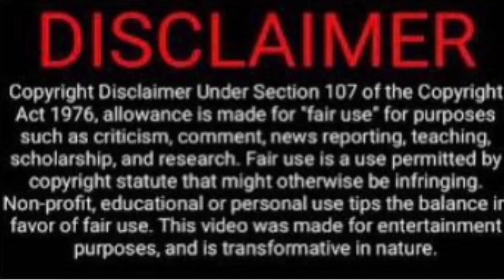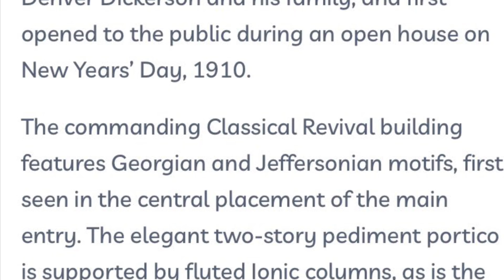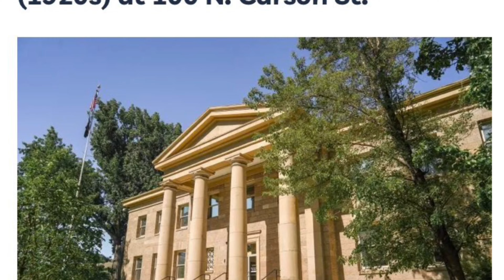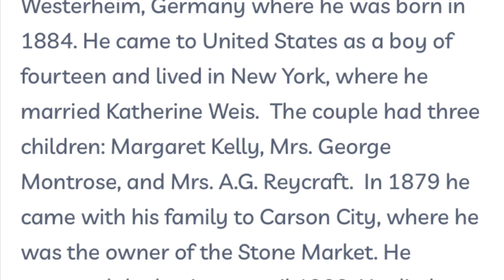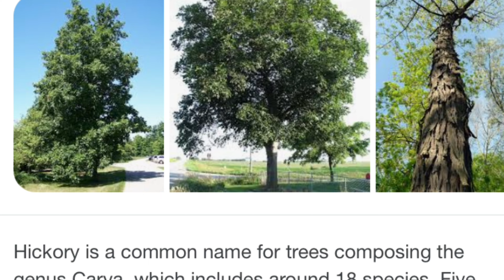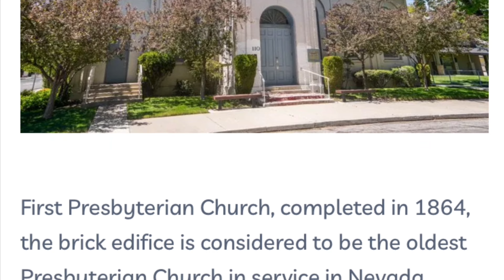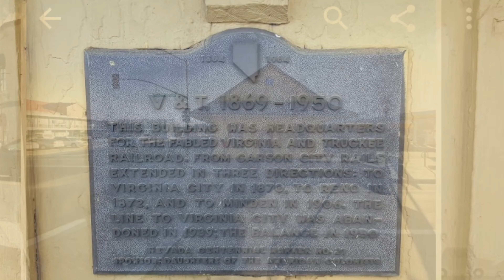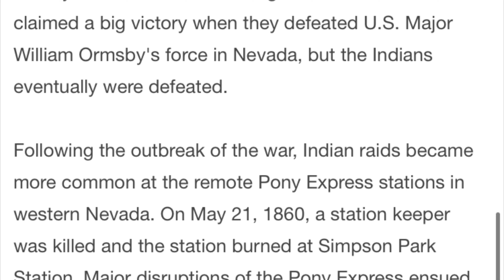“Kit Carson Trail” Part 2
Here is Part 2 of the “Kit Carson trail”, in Carson City Nevada. Beautiful Victorian homes, Churches, museums and other buildings  Including the history of the people that lived in them, shopped in them and worshiped in these beautiful historic buildings. Come along with me, as I go down another history rabbit hole. I did do a lot of research.